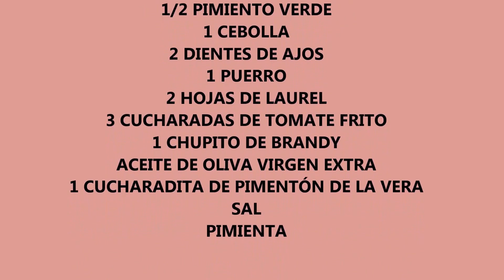MENESTRA DE CARNE CON VERDURAS DE TEMPORADA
este guiso  tradicional en nuestra gastronomia ,por su buena ternera y estraordinarias verduras...